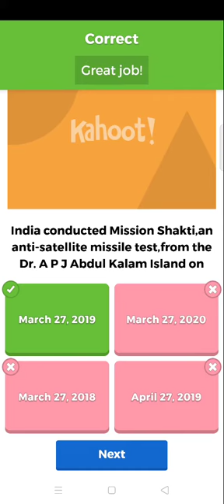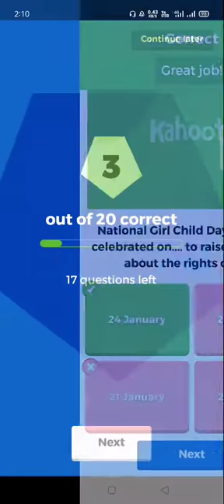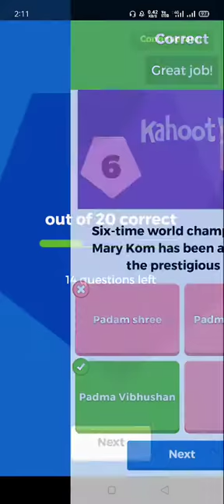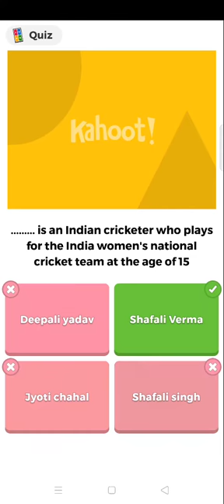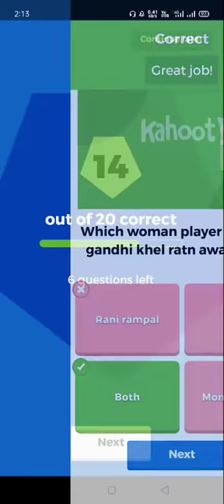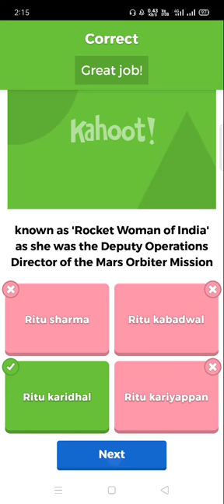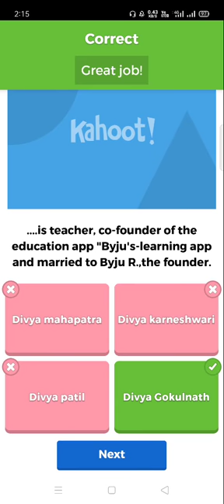28 Feb 2021, Mission Shakti Kahoot quiz by Dr Adarsh Pandey